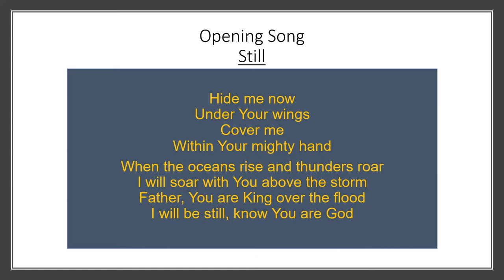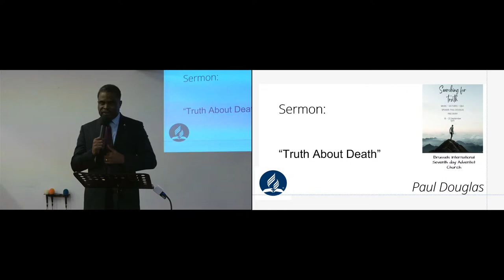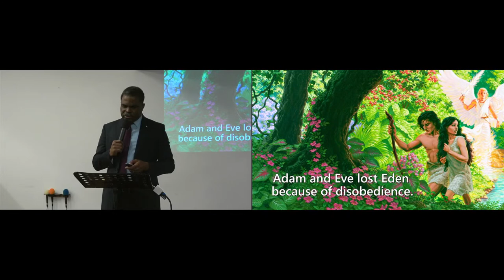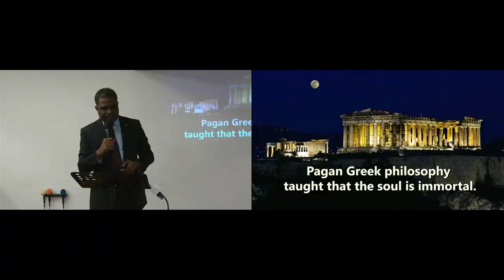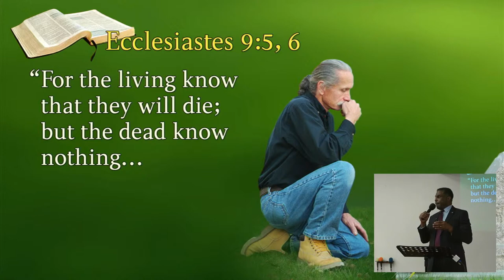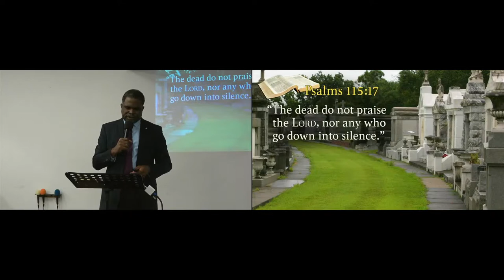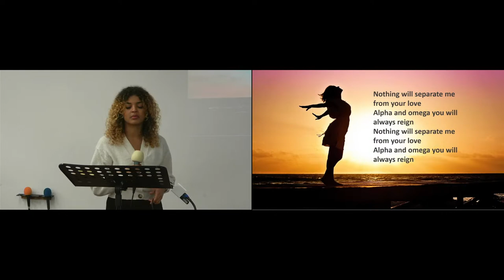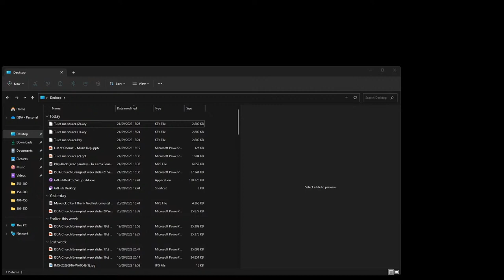"Truth About Death" Paul Douglas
“We are not owners of the copyrights. The rights are reserved to the owners.”